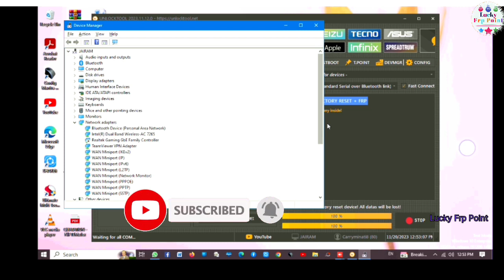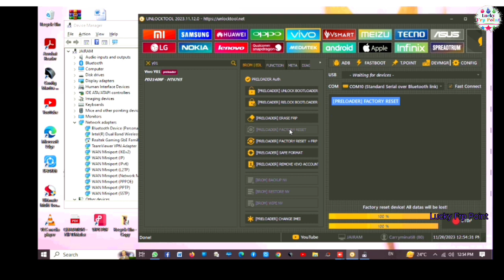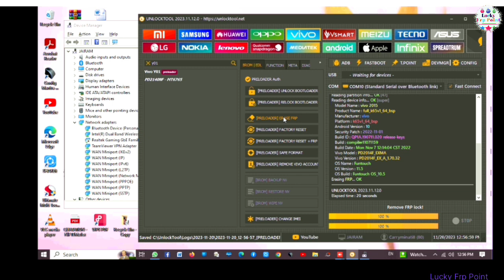Vivo y01 unlock vivoy01frp lock remove unlocktool mtk6765 preloader port 2023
vivo y01 frp remove Unlocktool

vivo y01s frp remove Unlocktool

vivo preloader port frp remove

vivo new update Unlocktool

vivo frp remove Unlocktool

vivo mtk cpu frp remove

vivoy01 frp bypass

Don't try on Stolen phone under Section 378 this is a A